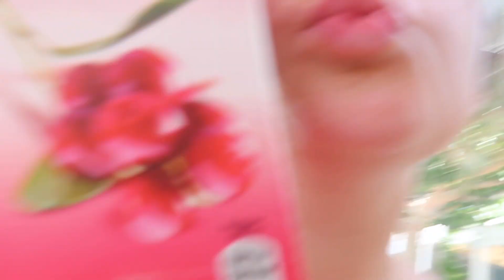PAROS, GREECE | i lost the key to my airbnb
girls trip while studying abroad!!! a literal fever dream i dont remember any of this